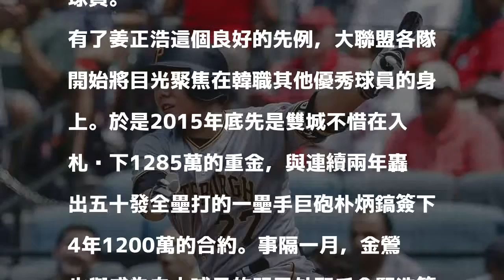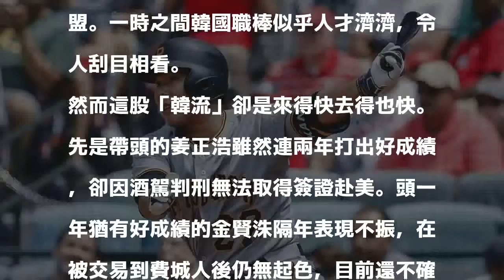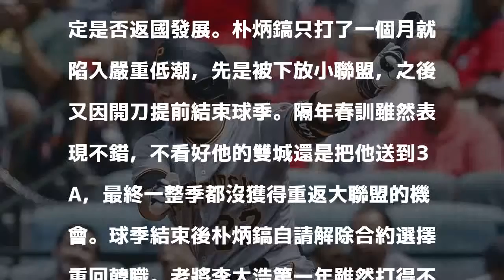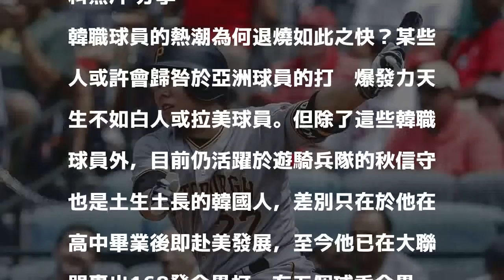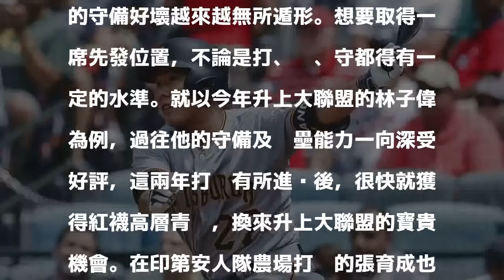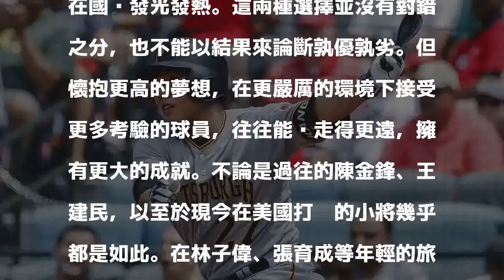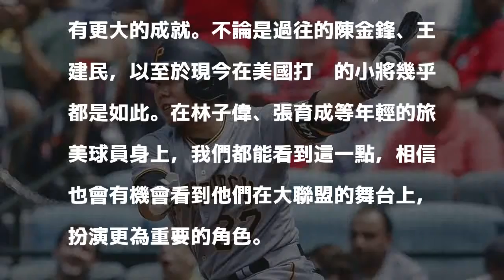韓流退燒、台灣小將出頭 好的環境帶你去月球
海盜前游擊手姜正浩2015年在大聯盟開啟韓流風潮，讓多支球隊球探往KBO找人。 歐新社資料照片 分享